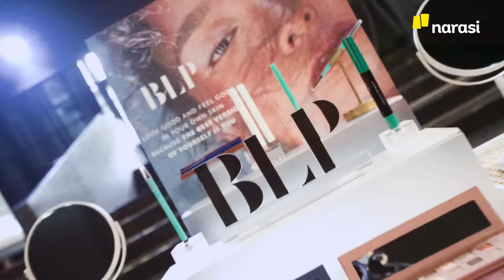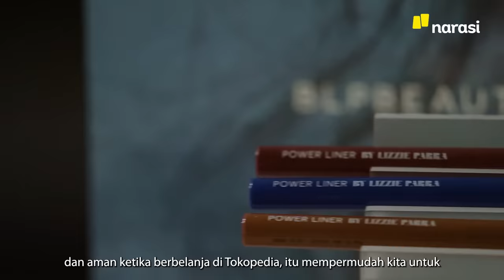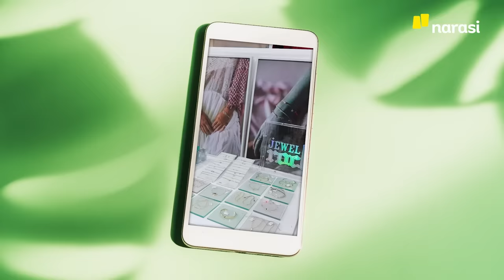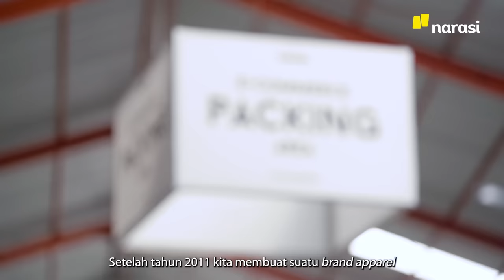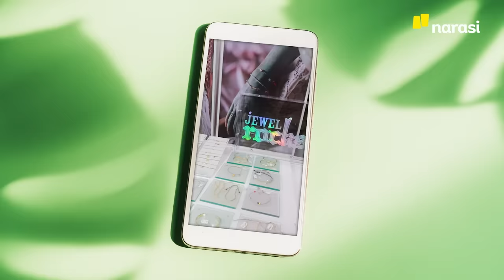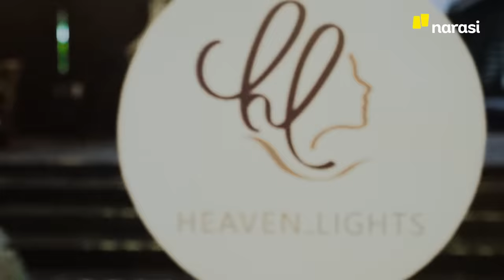Saatnya Brand Lokal Unjuk Gigi di Ajang Fesyen Dunia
Perusahaan teknologi Indonesia Tokopedia berkomitmen mendukung pegiat usaha lokal, termasuk di bidang fesyen dan kecantikan, untuk memulai dan membangun bisnis hingga meraja di negeri sendiri, bahkan setara dengan brand kelas dunia. Lewat kolaborasi Tokopedia dengan UMKM lokal, beberapa produk hasil karya anak bangsa bisa bersaing dengan brand kelas dunia di kancah Internasional.

Tentunya perjalanan mereka mendapatkan kesempatan untuk berpartisipasi di ajang seperti Paris Fashion Week dan New York Fashion Week bukanlah hal yang mudah. Kerja keras, konsistensi, serta cerita di balik prosesnya dapat menjadi inspirasi untuk para pelaku UMKM lokal lainnya untuk terus berkarya hingga dapat bersaing di pasar dunia.

(Narasi)